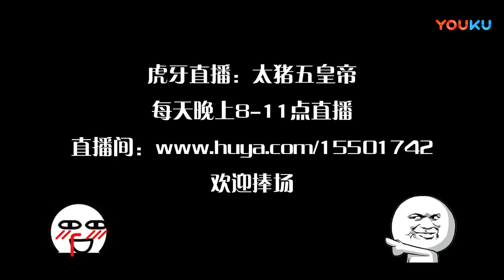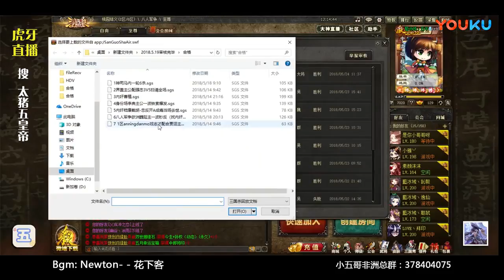【年青人解说】350 2 忠反开A成瘾当场去世 超清